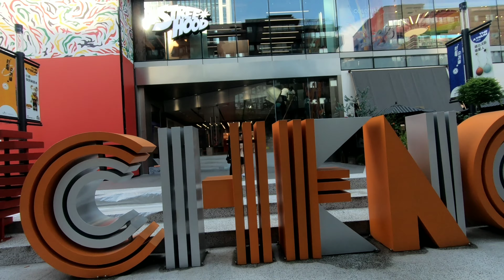สถานการณ์ที่เฉินตูล่าสุด บ้านเราหมื่นกว่า! บ้านเค้าละ? ~ Thainese couple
ขณะที่ถ่ายคลิปนี้ยอด covid รายวันบ้านเราอยู่ที่หมื่นกว่าคน บ้านเขาที่เฉินตูก็มีเคสนะไม่ใช่ไม่มี
แต่บรรยากาศแตกต่างกันโดยสิ้นเชิง

นักดนตรี: LiQWYD